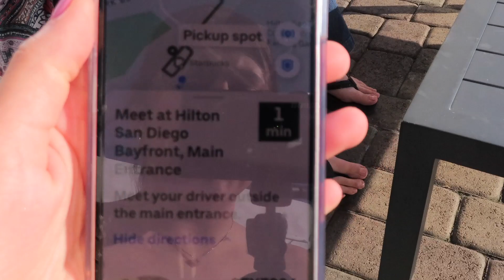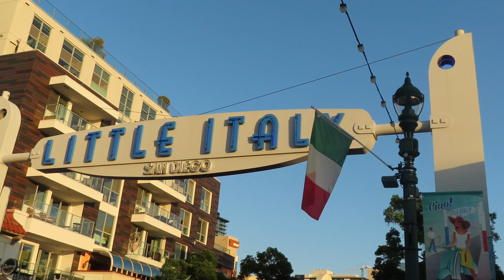I took my dad out for Fathers day!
I love each and every one of you guys!